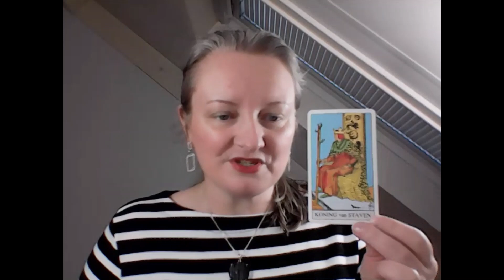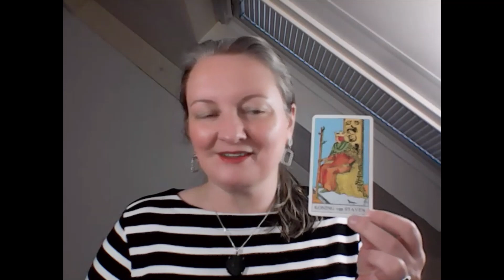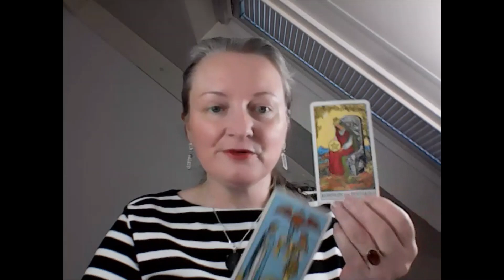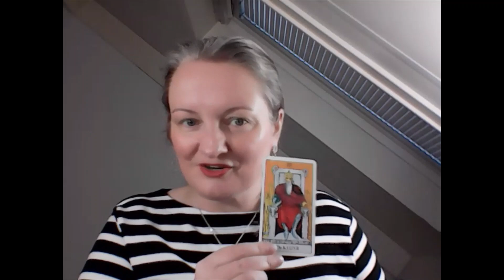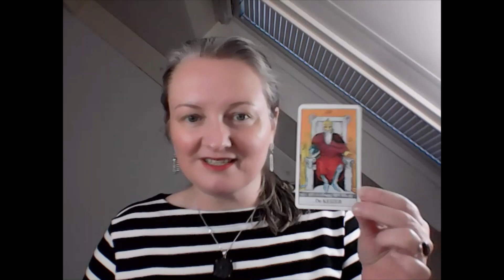The Great Awakening energy Netherlands, Belgium and Germany